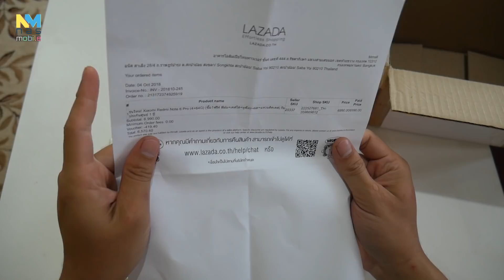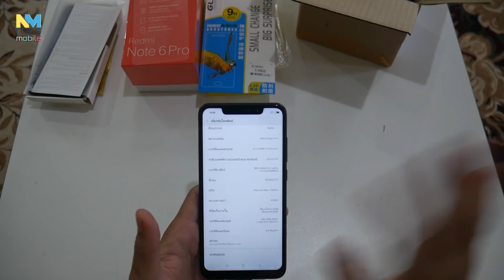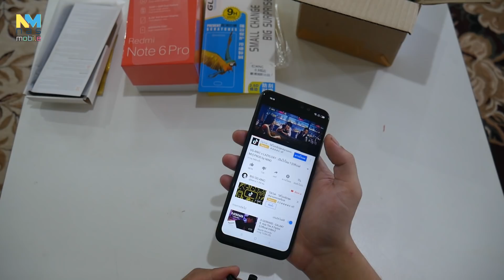แกะกล่อง Xiaomi Redmi Note 6 Pro ราคาเดิม 6,990 บาท อัพเดตอะไรบ้าง!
สเปค REDMI NOTE 6 PRO
หน้าจอขนาด 6.26 นิ้ว Full HD+ อัตราส่วน 19:9
CPU : Snapdragon 636
RAM : 4GB
ความจุ : 64GB รองรับ MicroSD Card
กล้องหลังคู่ : 12MP ขนาด 1.4 ไมครอน + 5MP, ระบบ AI
กล้องหน้า : 20MP + 2MP และไฟเซลฟี่แฟลช
สแกนนิ้วมือด้านหลัง
รองรับ 2 SIM (ถาดซิม Hybrid slot)
การเชื่อมต่อ : MicroUSB
แบตเตอรี่ : 4000 mAh
ขนาด : 157.9 x 76.38 x 8.2 มม.
สีที่วางจำหน่าย : ดำ ทอง ทองกุหลาบ ฟ้า แดง